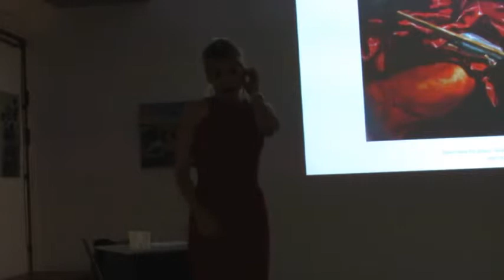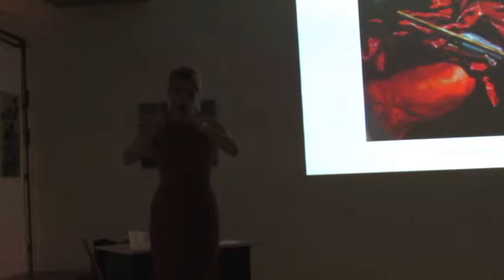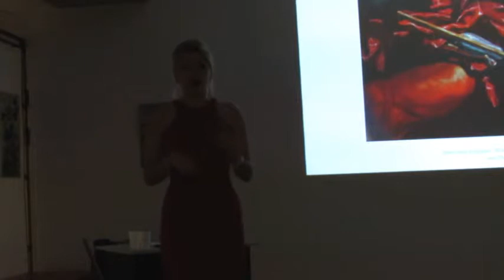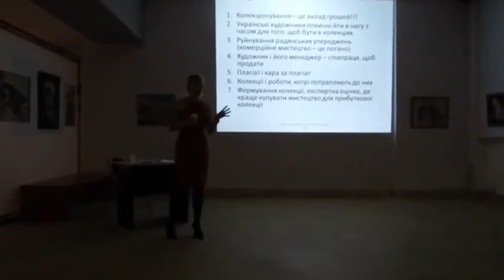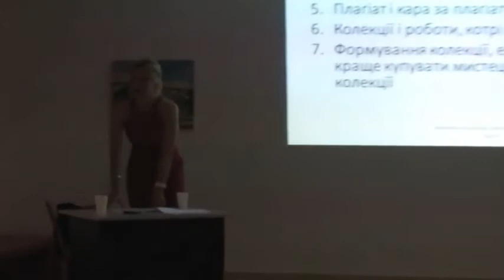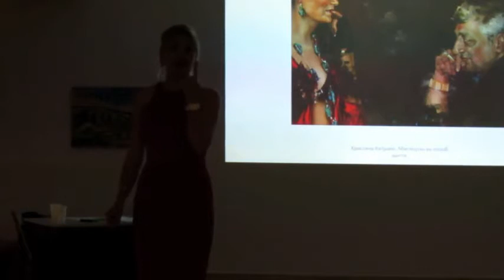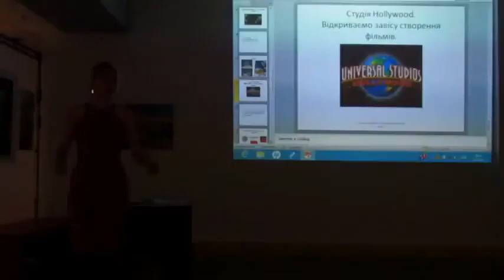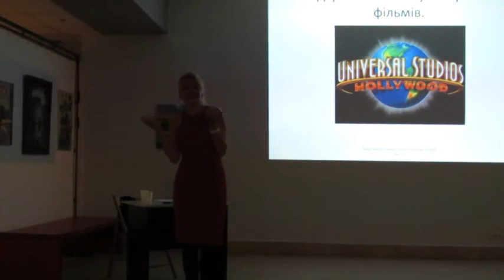Кристина Катракис, арт-тренинг "Искусство как способ жизни", часть 2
Арт-тренинг известной американской художницы, куратора и педагога "Искусство как способ жизни" в Музее современного искусства Украины. Как продвигаться на западные рынки и строить коммерческие отношения, как получить качественное зарубежное образование, какой будет создаваемая Кристиной Академия искусств в Украине?